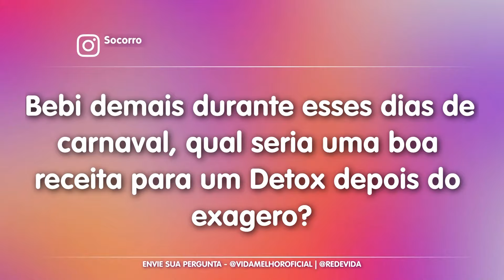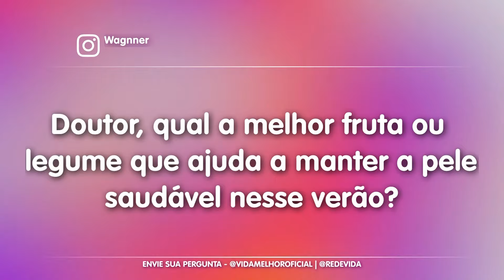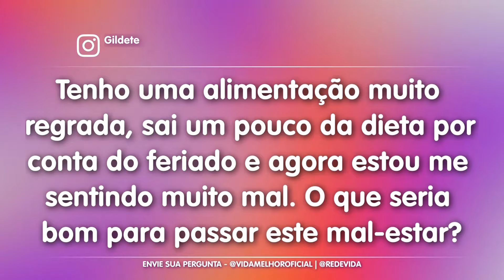Descubra como fazer um DETOX PÓS-CARNAVAL com fitoterapeuta Hilton Claudino – 14/02/24